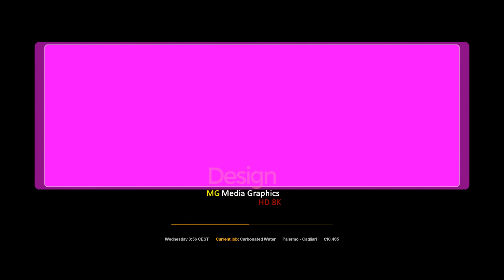Scania 650S V8 High Roof - Euro Truck Simulator 2 game play